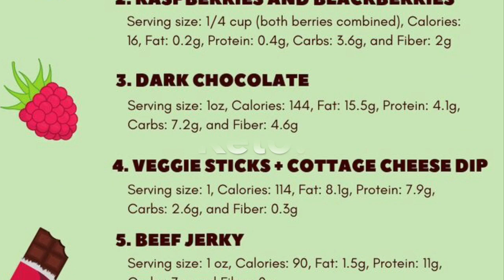Vegan, Paleo, Whole 30, Keto Diets | DIETS EXPLAINED | How To Choose A Diet | How To Be Healthy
This video will give you a brief understanding of the most popular diets today [Vegan, Paleo, Whole 30, Keto] ! I will help you figure out which diet is best for you. I also share my experiences on each diet, what you can eat and cannot eat, and how it can better your health!

The Vegan Diet

This diet consists of eliminating all animal products from your diet. This diet also excludes eggs and honey!

The Paleo Diet

This diet is also known as the caveman diet. It all about eating like we did from the beginning of time. You cannot eat anything processed or refined. For example, lean meat, fresh fruits, veggies, nuts, and seeds.

The Whole 30 Diet

This diet is done for 30 straight days. It involves eliminating potentially inflammatory foods and beverages. You MUST ELIMINATE sugar, alcohol, grains, legumes, processed foods/beverages, baked goods, and junk food.

This diet is known as the Ketogenic diet. It involves high fat, low carbs. It dramatically reduces carb intake and replaces it with fat. This reduction in carbs puts your body into a metabolic state called ketosis.

Any video suggestions? Comment!

If you want to add your own advice to my video...Comment!